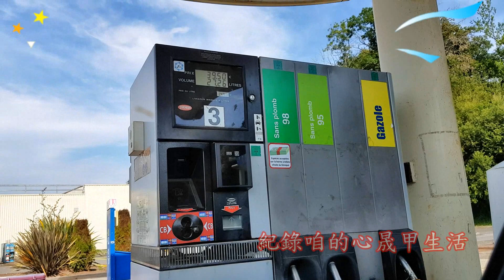735_(01)- Bayonne- 巴約訥- 軍用刺刀- 以出現地 命 名為「Bayonet」-- 法國旅遊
巴約訥又譯貝永- 是位於法國新阿基坦大區庇里牛斯-大西洋省阿杜爾河與尼夫河交匯處的一座城市。
此地與刺刀的命名甚有淵源。於17世紀的一場農民爭執中，當時興奮的農民將小刀插入來福槍槍口內，用以襲擊敵人。因此軍用刺刀便以出現地巴約訥命名為「Bayonet」